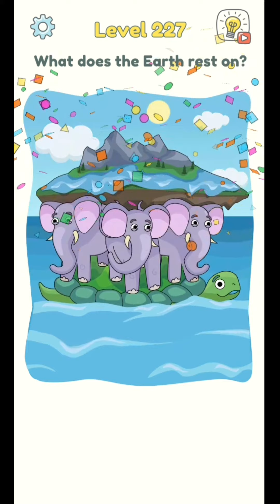Dop 3 (level 220-240):All levels gameplay(android,ios)|new update 2021